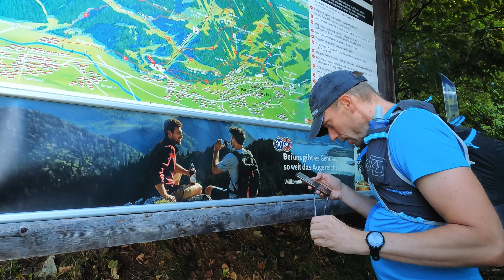[Mini-Doku] Überschreitung des Estergebirges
Zum neuen Jahr gibt es ein etwas längeres Video mit unserer Überschreitung des Estergebirges im Sommer 2022. Es war eine zweitägige Tour mit Übernachtung auf der Weilheimer Hütte.